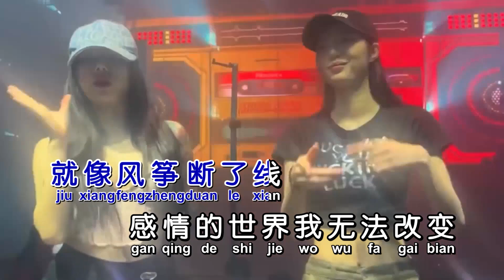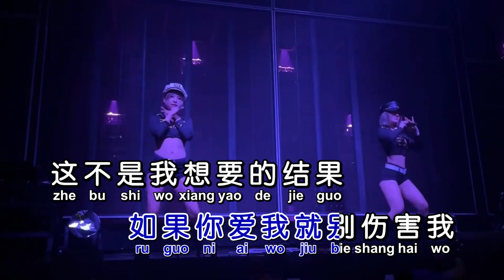刘嘉亮《爱我就别伤害我》Dj阿坤 VinaHouse Mix KTV 导唱字幕 （备有伴奏视频）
《爱我就别伤害我》

演唱：刘嘉亮
词曲：刘嘉亮
混编：DJ阿坤
合成：海歌

走在冷冷的大街
天空突然下起了大雪
好想和你见面
可你何时出现
我在爱的边缘
想起和你分手的那天
泪水一点一点一遍一遍
我们的爱情
就像风筝断了线
感情的世界我无法改变
泪水留在天亮以前
如果你爱我就别伤害我
这不是我犯下的错
这不是我想要的结果
爱我就别伤害我

走在冷冷的大街
好想和你见面
可你何时出现
我在爱的边缘
我们的爱情
就像风筝断了线
爱我就别伤害我
爱我就别伤害我
犯下的错
想要的结果